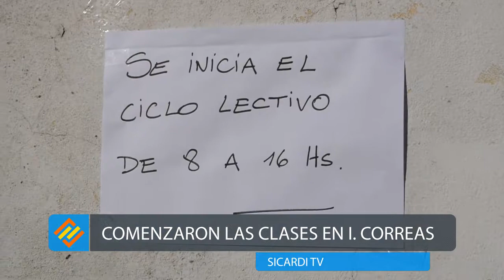Comenzaron las clases en la Escuela 108 de Correas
Esta mañana los padres se enteraron que los alumnos tendrán 8 horas de clases, aunque para ello, juntaron de a dos cursos en la misma sala.